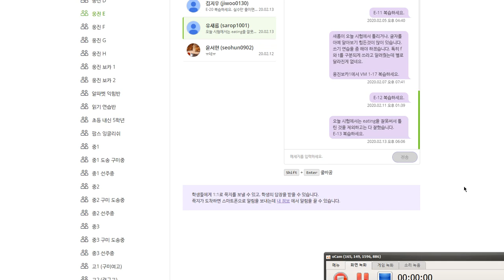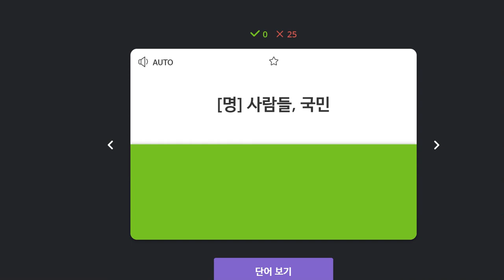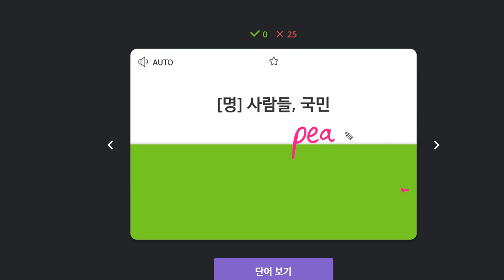유새롭 2020 02 14 1